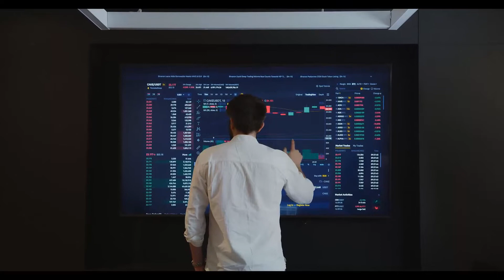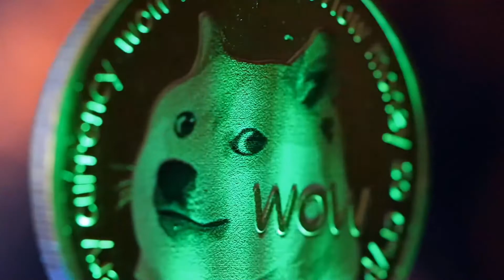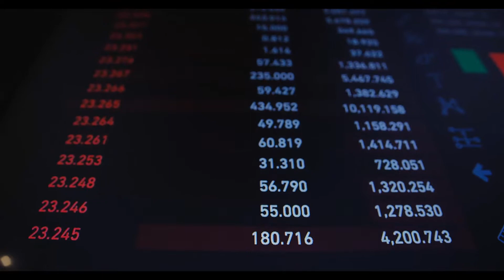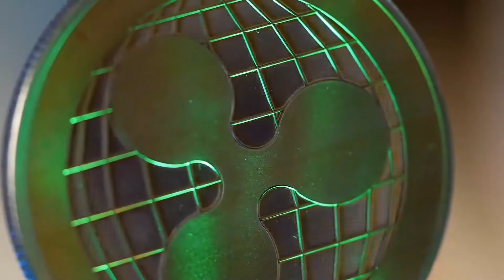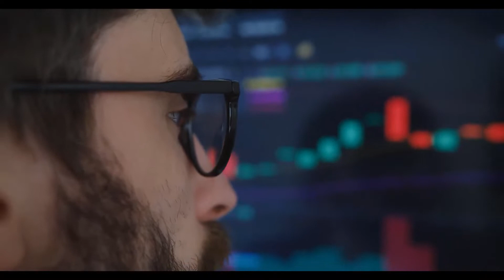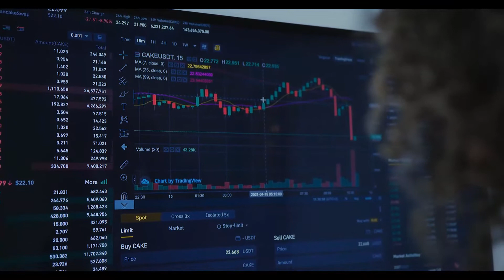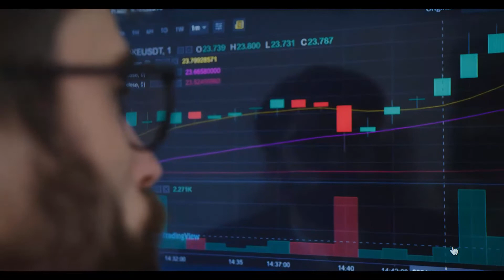THIS IS WHY RAVEN WILL REACH $10 IN 2023 - RAVENCOIN PRICE PREDICTION - SHOULD YOU BUY RVN